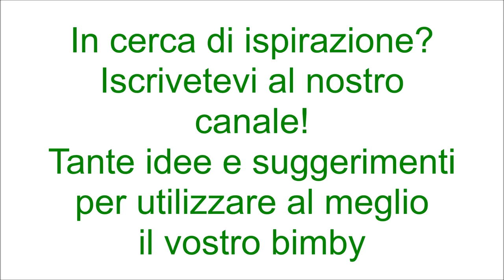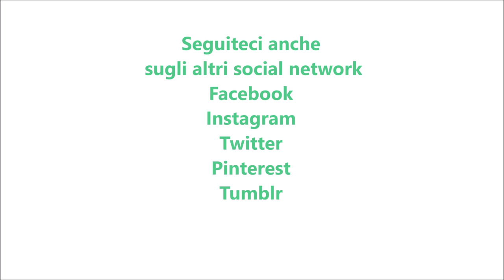Insalata di fagiolini patate piselli e tonno bimby TM6 TM5 TM31 TM21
Ingredienti:
400 g di fagiolini
4 patate tagliate a pezzetti
150 g di piselli o pisellini
160 g di tonno sott'olio sgocciolato
sale, pepe e olio e.v.o. q.b.
prezzemolo tritato q.b.
600 g di acqua
1 cucchiaino di sale